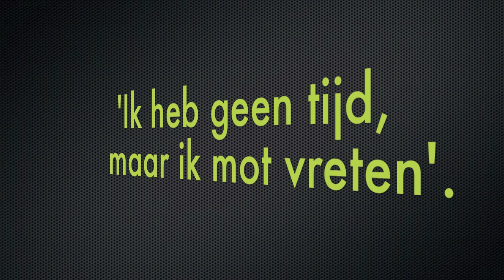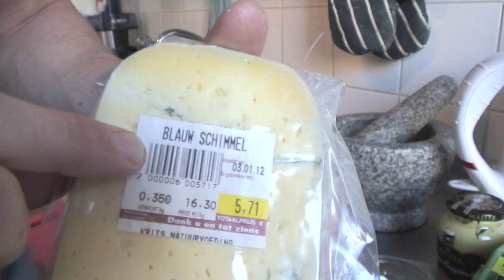GOVERTS VLOG | ZELF MAKEN | 'GuacaMuscle' lunch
Wat moet je eten als je geen tijd hebt om lang in de keuken te staan? Als je wilt presteren op de grenzen van het menselijke moet je eten als een beest. Het tweede deel van 'Ik heb geen tijd, maar ik mot vreten' laat zien hoe je in 5 minuten een gerecht uit je mouw schudt dat je mouwen laat scheuren. Daarnaast staan er voor de dames ook interessante nieuwtjes in!

Volg mij op:

Voor de wetenschappers:

Zoals gezegd in de video: om kwaliteitsspieren op te bouwen heb je kwaliteitsvoedsel nodig. Deze lunch bevat hoogwaardige macronutriënten zoals eiwitten, vetten en met volkorenbrood erbij koolhydraten. Maar ook belangrijke micronutriënten zoals vitaminen, mineralen en probiotica. Hieronder staat per ingrediënt uitgelegd wat de speciale eigenschappen zijn:

Eieren:

Dit is een hoogwaardige bron van eiwitten die je nodig hebt om spieren op te bouwen. Eieren worden beter door je lichaam geassimileerd (gebruikt) dan bijvoorbeeld ham. Daarnaast kies ik er voor om de dooiers gewoon op te eten. Deze dooiers bevatten veel vitaminen A,B,D,E en K, veel ijzer en zwavel (lekkere windjes) en vetten die van belang zijn voor je cholesterolgehalte. Je 'goede' cholesterol (HDL) zal omhoog gaan, wat een stijging van hormonen zoals testosteron veroorzaakt. De theorie van het scheiden van ei en dooier is inmiddels achterhaald.

Tonijn:

Een gigantische vis met stevig vlees. Het is erg voedzaam vanwege de vele eiwitten en Omega-3 vetzuren. Daarnaast bevat het vitamine B12 en niacine, respectievelijk van belang voor de assimilatie van vetten en eiwitten en het omzetten van koolhydraten in energie.

Avocado:

Een fruitsoort met stevig vruchtvlees, rijk aan proteïne en onverzadigde Omega 6 vetzuren. Deze vetzuren verhogen de productie van zogenaamde prostaglandinen die een belangrijke rol spelen bij de verwijding van de bloedvaten en het remmen van ontstekingen. Beide zijn voor sporters van belang. Ook bevat het veel van het aminozuur L-lysine wat het immuunsysteem bevordert.

Probiotica:

Dit zijn de bacteriën die in je darmen leven en zorgen voor de vertering van het voedsel. Zonder deze bacteriën wordt je voedsel niet omgezet in stoffen die je lichaam kan opnemen. Hoe meer van de 'goede' bacteriën je hebt, hoe beter je darmen werken en hoe meer voeding daadwerkelijk wordt verteerd.

Alfalfa:

Een kiemgroente. In de kiem van de plant worden alle voedingsstoffen opgeslagen die het plantje in zijn eerste dagen als plant nodig heeft om te groeien. Daarom is de kiem zo rijk aan vitaminen en mineralen en heeft het gezondheid bevorderende eigenschappen voor de mens en de sporter.